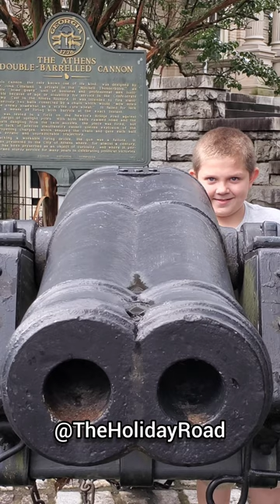Evil smile with a double barreled cannon.